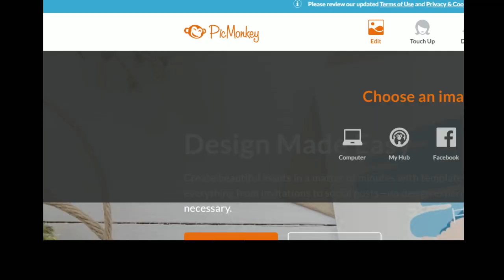Brian Christopher Passed away along with Nikolai Volkoff - BrickHouse brown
Jerry lawlers son BRIAN LAWLER ( Too Sexay brian Christpher has passed away )

  ► STREAM LABS ►
$3.16  HELL YEAH
$4  Rybotch RAAWWWRR
$5 ShiBUM
$6.66 kane
$26 They call me DANIEL B